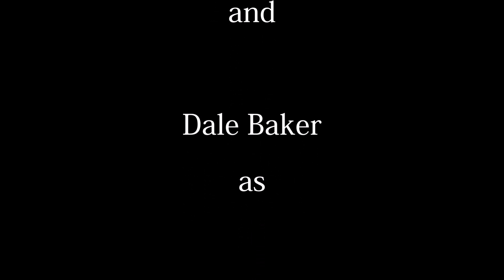Essence of Space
A Place for your mind to wonder on cold winter days